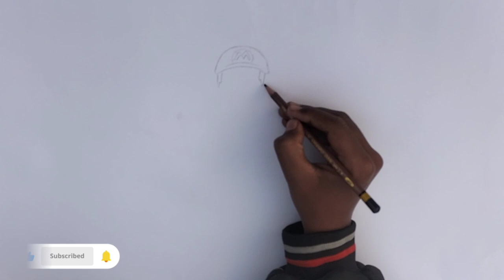How to draw Super Mario||Super Mario drawing super Mario kaise Draw Karey.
Assalamu Alaikum friends Welcome to my YouTube channel UM Art zone I hope you will like my video, friends in this Video I will tell you how to draw cartoon for kids today. How to fill the color in this.This channel provide you best videos of drawing.
Thanks you in advance